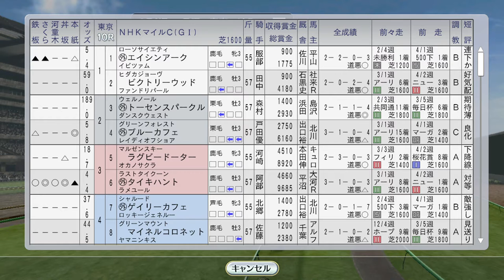【ウイニングポスト8 2016】ユキノビジン英1000ギニー挑戦！トウカイテイオー海外、NHKマイルC 1993年5月2週【競馬ゲーム】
トウカイテイオーはアメリカのWRターフクラシックS、NHKマイルCは残念ながら出走馬なしです（メンバー的にダンツシアトル行かせると良かったかも）

（前）5月1週 春の天皇賞でメジロマックイーンがライスシャワーの挑戦を受ける、ミスタートウジンかしわ記念：
（次）5月3週 ヴィクトリアマイルにイクノディクタス他3頭、サクラバクシンオー京王杯SC：